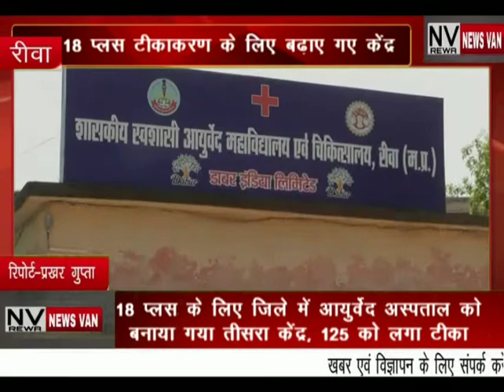18 प्लस के लिए जिले में आयुर्वेद अस्पताल को बनाया गया तीसरा केंद्र,टीकाकरण को लेकर युवाओं में उत्साह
*18 प्लस के लिए जिले में आयुर्वेद अस्पताल को बनाया गया तीसरा केंद्र,,टीकाकरण को लेकर युवाओं में उत्साह,,,देखें सिटी न्यूज़ वैन की ये खबर*